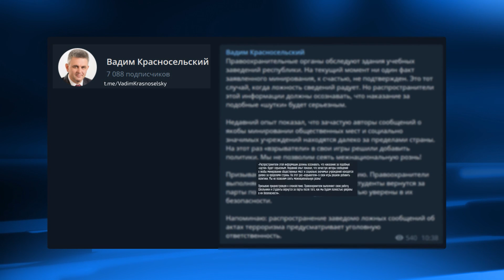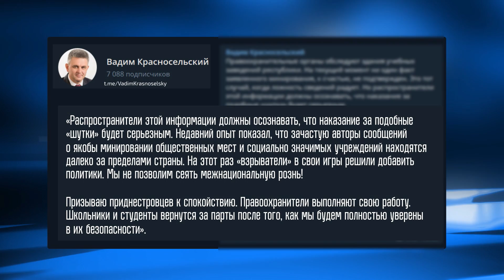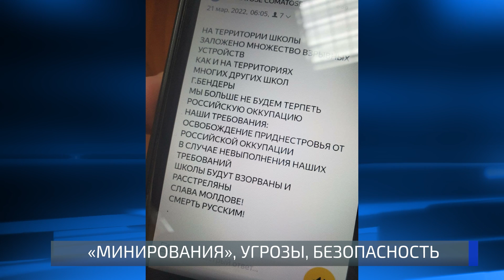Череда «минирований» и угрозы миротворцам в ПМР. Вопрос дня - 21/03/22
Безопасность детей в Приднестровье. Сегодня с самого утра только об этом все и говорят. Это коснулось каждого. Приводишь ребенка в школу и узнаешь невероятные вещи. Ребенок идет домой, мы все волнуемся. Что происходит, зачем были сообщения о минированиях?